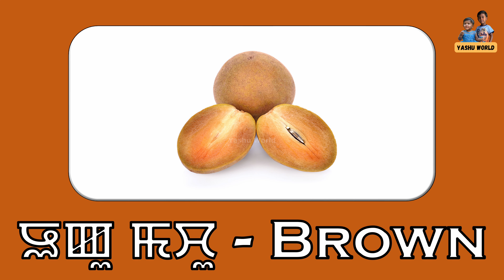ꯃꯆꯨ - Colors in Manipuri & English